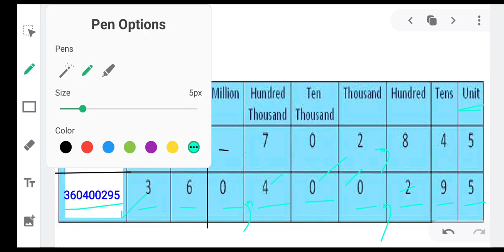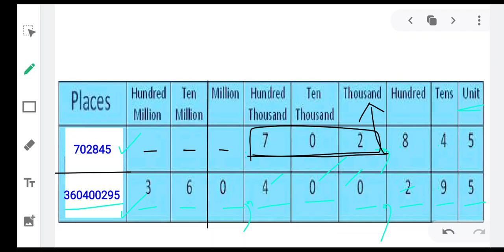our numbers Part 4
This is for CBSE class 6 Maths👑
👑 chapter 1👉 Knowing our numbers
👑 Topic 👉 International system of numeration